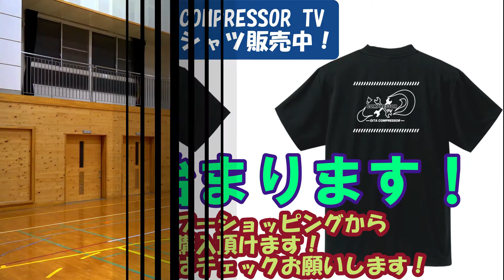【バドミントン】シングルス成長録！1シングルスも頑張るぜ！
こんにちはコンプレッサーTVのゆうやです！
今回の動画は前回動画より登場している佳樹＆テルと撮影致しました！
前回よりも喰らい付くことは出来たのかなと感じていますが、
この二人にストレートで勝つまでそしてシングルスでも賞が取れるように
頑張って行きたいと思います！！
相手の足を止めるショットや華麗なフットワーク！参考になる所は
多いと思うので是非沢山の方に見て頂ければと思います！
新メンバーの佳樹、テルにも注目頂き、今後動画では撮影の機会も多くなると思うので
是非応援頂ければと思います！
一緒に動画撮ってくれる方も大募集です。
是非コメント及び連絡頂ければと思います！
メンバーが変わり映えしませんがコロナ時期が続いている為ご了承ください！
是非沢山の方に見て頂ければと思います！
コロナの関係上中々試合等もなく人とまだまだ関わり合いが出来ない為、
日頃より練習する方としか動画を撮れてないので視聴者様からしたら
いつもの見慣れたメンバーになりますがご了承ください。
2022年コロナが落ち着いてきた際は沢山の方と動画が撮れるように
視聴者様の応援があれば、大分のそして九州地方の強い方達とコラボする事が出来るはずです！
応援して頂ければと思います！